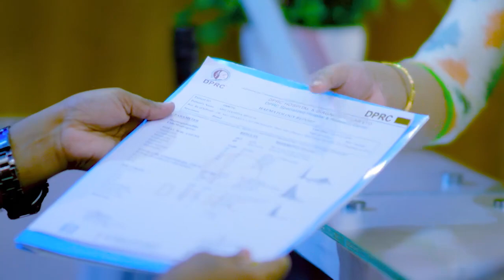পায়ে ব্যথা, জোড়ায় জোড়ায় ব্যথা ও পিএলআইডি ভাল হল | Ankle Pain, PLID & Joint Pain Treatment